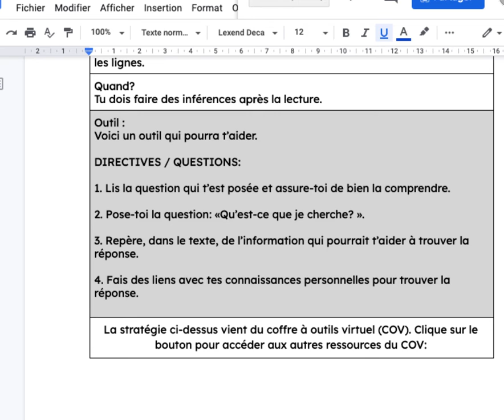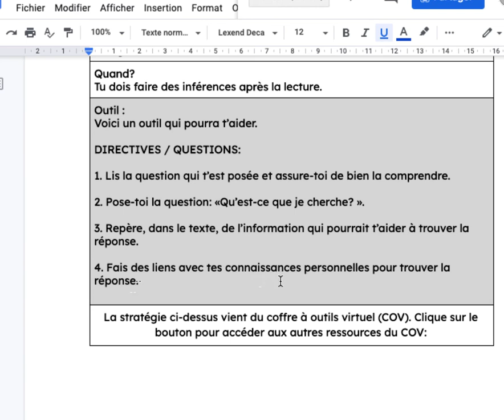Lecture-Faire des inférences